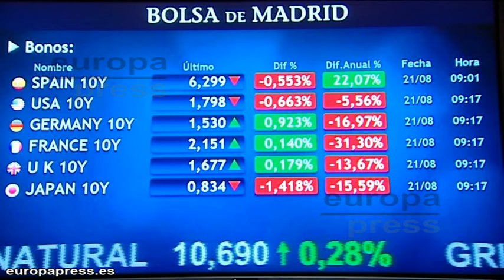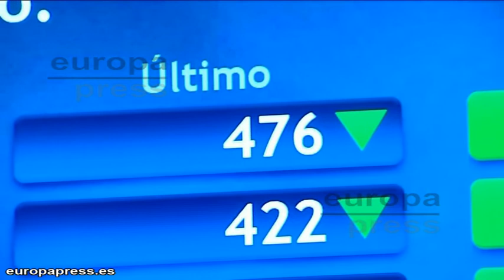La prima de riesgo ronda los 480 puntos básicos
El parqué madrileño abrió la sesión de este martes con una tímida subida del 0,16%, que le llevó de nuevo cerca de los 7.500 enteros, con la prima de riesgo por debajo de los 480 puntos básicos y la vista puesta en la subasta de letras que realizará hoy el Tesoro y en la que se espera captar hasta 4.500 millones de euros.